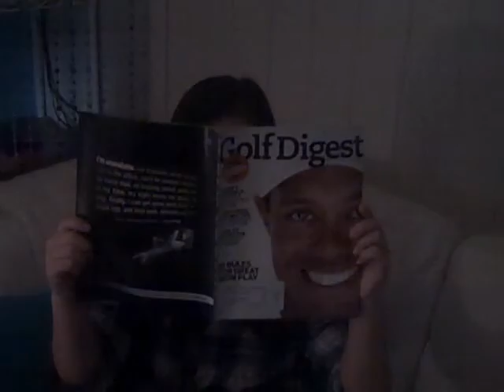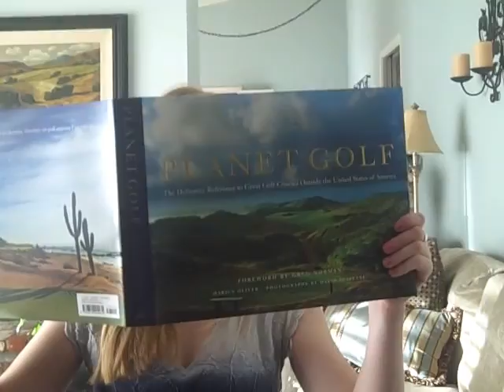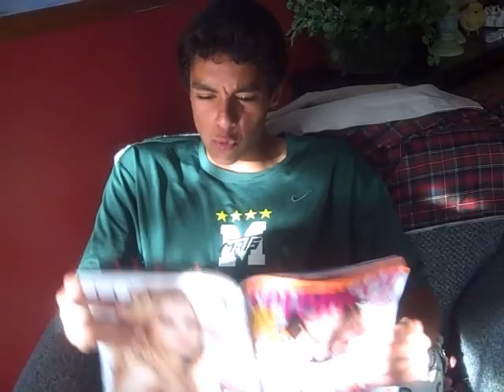TIGRE BOSQUE Una Telenovela.wmv